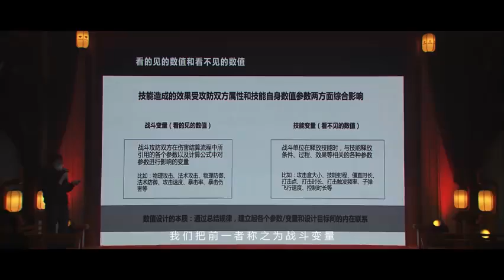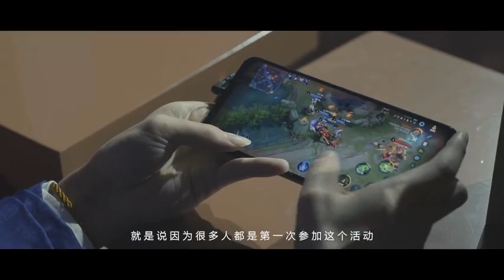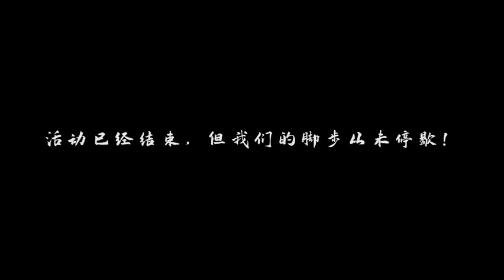王者荣耀 从来都不是一个人的游戏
王者荣耀 重来都不是一个人的游戏